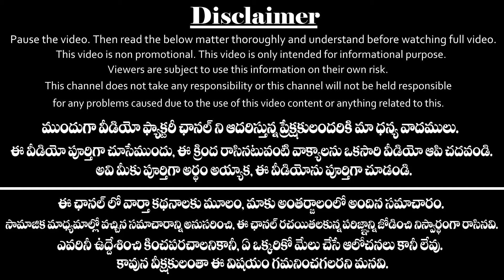శ్రావణ మాసం లో శ్రావణ శనివారం రోజు ఏమి చేస్తే లక్ష్మి దేవి అనుగ్రహం పుష్కలంగా లభిస్తుందో తెలుసా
శ్రావణ మాసం శ్రావణ శని వారం రోజు ఈ చిన్న పని చేస్తే మీ డబ్బు సమస్యలన్నీ గట్టెక్కినట్లే...
Sravana masam shanivaram pooja vidhanam in telugu.